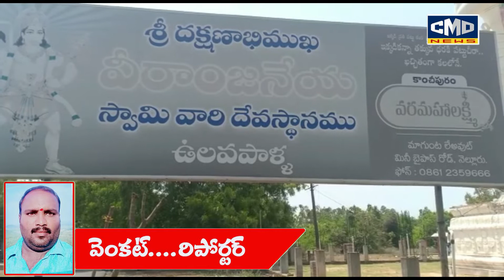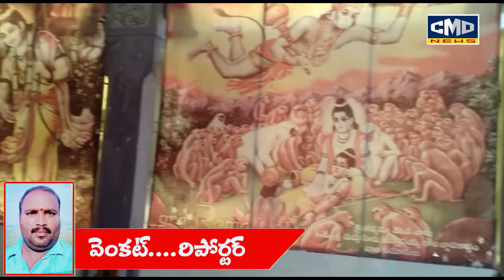హనుమాన్ జయంతి కి సిద్ధమవుతున్న హనుమాన్ క్షేత్రాలు కొత్త రంగులతో కళకళలాడుతున్న దేవాలయాలు